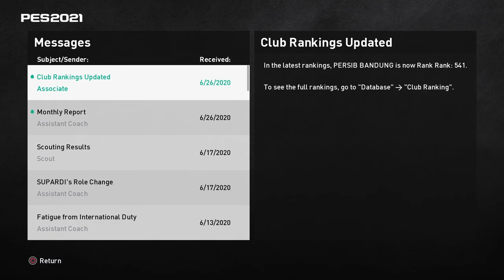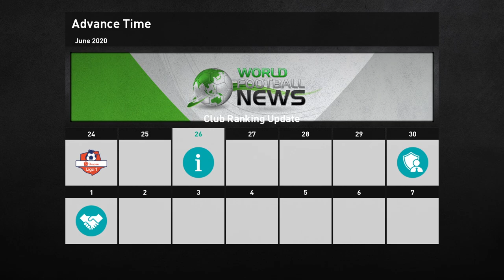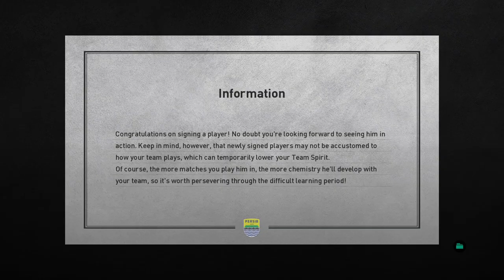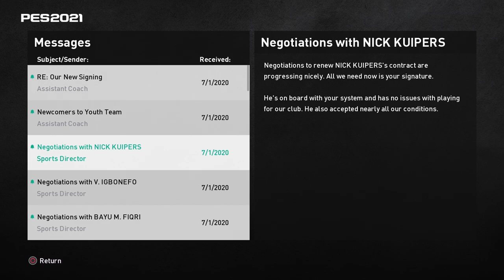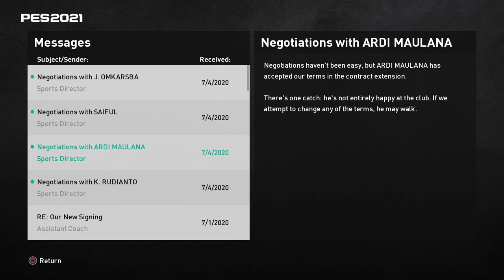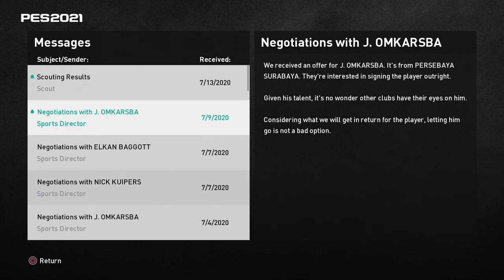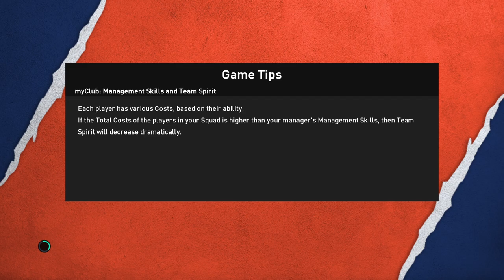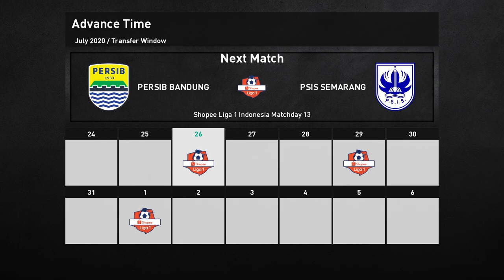MANTAN PEMAIN LIVERPOOL, SKRTEL KE PERSIB DAN E. BAGGOT? | PES 2021 PERSIB BANDUNG MASTER LEAGUE #38